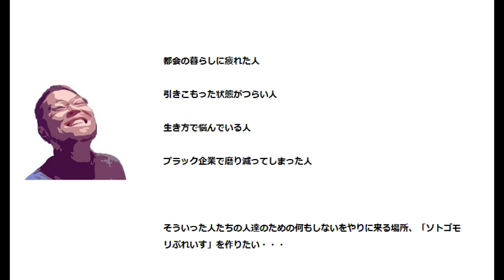1トンの砂利を納屋に運ぶ！空き家のリフォームは３年かかった。初めて空き家バンクで買った家は結構厳しい。次は不動産仲介で家は買うぞ